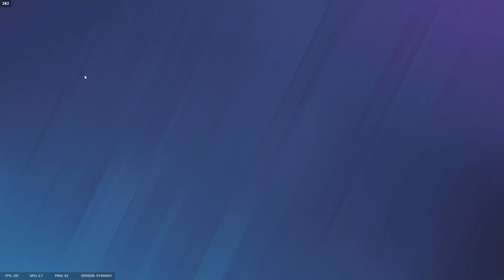Night haven Ranked comeback! Rainbow Six Siege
Join us for a thrilling Ranked comeback in Rainbow Six Siege at Night Haven! Watch as we strategize and navigate through intense gameplay to secure the win.

Gaming PC-

CPU- Ryzen 7800X3D
Cooler- Thermalright Peerless Assassin 120 SE ARGB
RAM- 32gb 6000 Mhz
GPU- AMD Radeon 7900XTX
GPU2- Nvidia 4090
Storage- Crucial p3 Plus 4TB - NVMe M.2
Storage- Crucial p3 plus 1TB

Streaming PC-

CPU- Ryzen 5900X
RAM- 24gb 2400 Mhz
GPU2-ARC A380
GPU- RTX 3070Ti-
Capture Card- Elgato 4K Pro

Accessories—

Keyboard- Corsair K100 AIR
Mouse- lamzu Atlantis OG
Headphones- Sennheiser IE 200
Microphone- Blue Sona
Mixer- Rode Podcaster Duo
Monitor- Eve Spectrum  4k 144hz
Eye Tracker- Tobii Eye Tracker 5